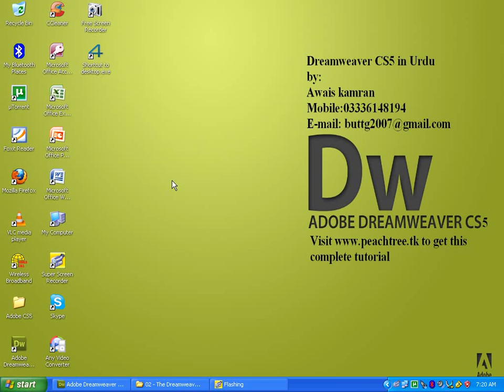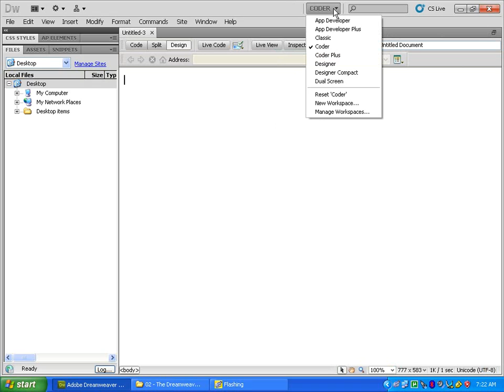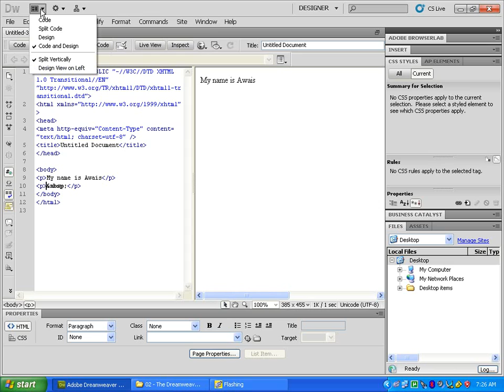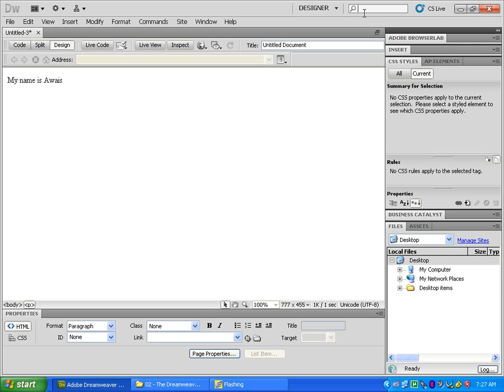Dreamweaver Tutorial in Urdu 3/70